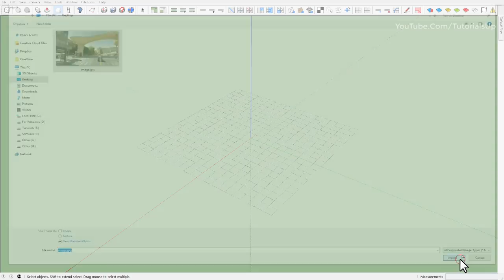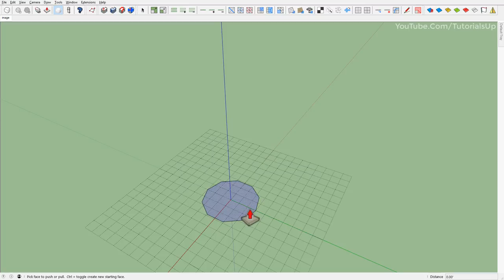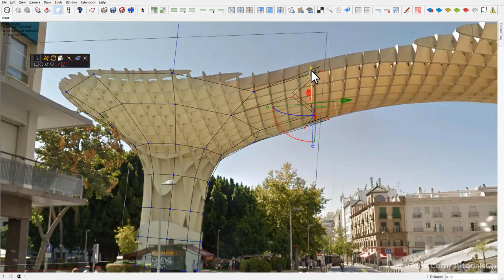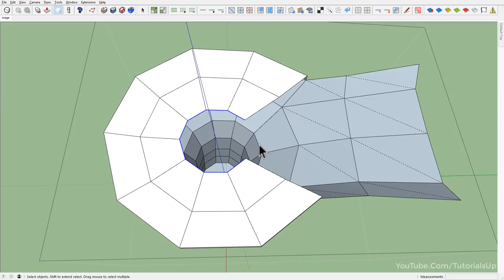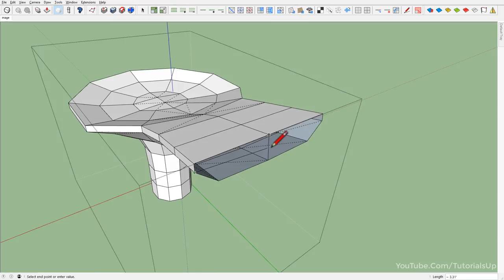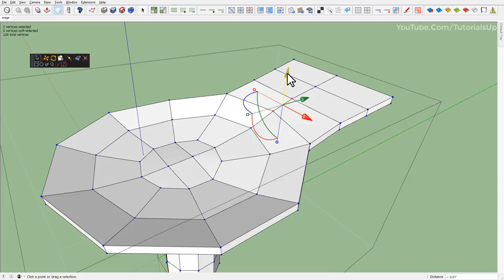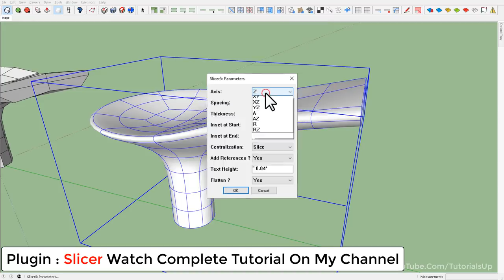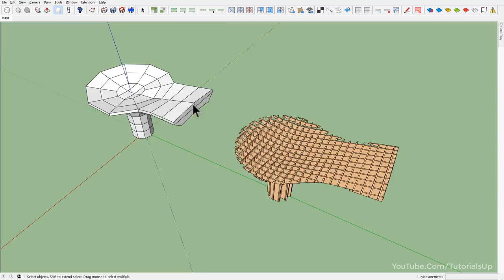Part of Metropol Parasol Modeling in SketchUp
Part of Metropol Parasol (Las Setas De Sevilla) Modeling in SketchUp

Used Plugins:
Vertex tools
QuadFace Tools
Jhs Powerbar
SubD
Slicer

Available on  "SketchUcation Plugin Store"

Not too much explanation in this video but complete plugins tutorials available on my channel.